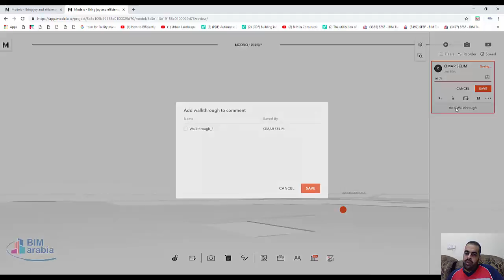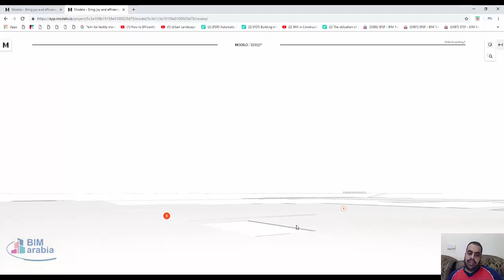modelo io اضافة تعليقات